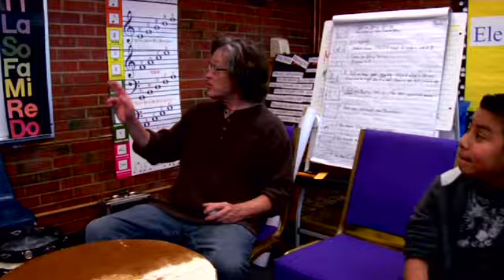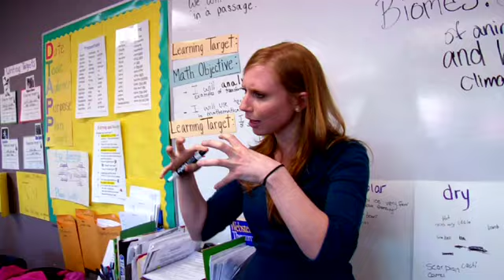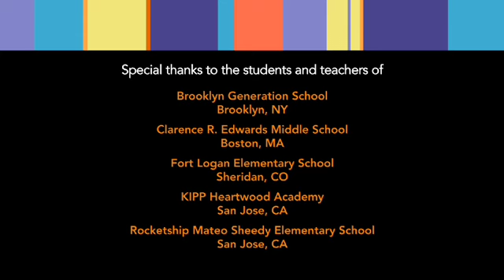NCTL: Opportunities for A Well-Rounded Education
The National Center on Time & Learning is dedicated to expanding learning time to improve student achievement and enable a well-rounded education, with a focus on children living in poverty.